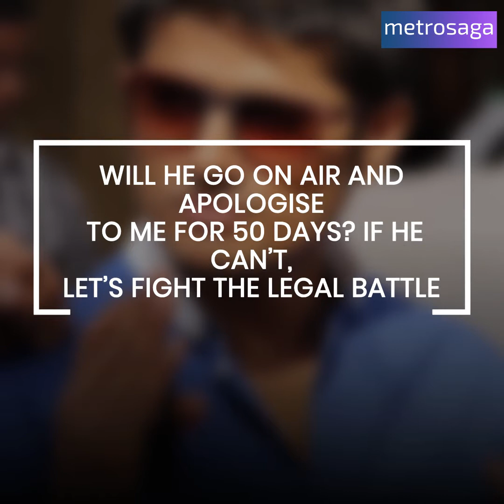Is Arnab Goswami and Indian media in trouble now? | Metrosaga India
Massive boycott from Bollywood and court cases from Rhea Chakrabarty and Sandeep Ssingh along with the TRP scam-- what will Indian media's fate be now?